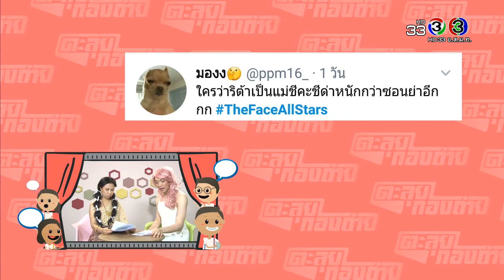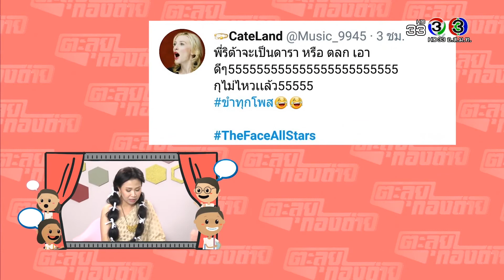[The Face All Stars] ศรีริต้า : นางฟ้าแห่งทุ่งลาเวนเดอร์ - ตะลุยกองถ่าย (2/3/61)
คลิป : ศรีริต้า - นางฟ้าแห่งทุ่งลาเวนเดอร์ [The Face Thailand Season4 All Stars]
รายการ : ตะลุยกองถ่าย
ช่อง : ช่อง3HD (ช่อง33)
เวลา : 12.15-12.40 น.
ออกอากาศ : วันศุกร์ที่ 2 มี.ค. 2561 (2/3/2018)